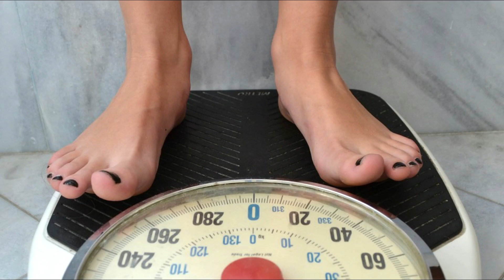যতো মোটা চর্বিই হোক না কেন মাত্র ২ বার খেলেই দুর | চিকন হওয়ার সবচেয়ে সহজ টিপস | চিকন হবে পুরো শরীর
Thanks.